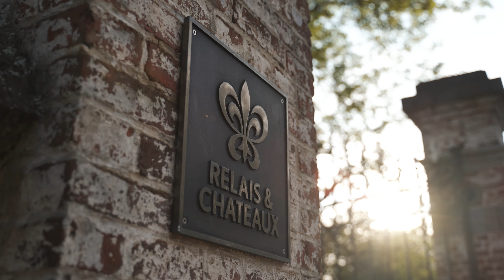THE LATE SUMMER DRIVE - 18 septembre 2021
Voici le résumé de THE LATE SUMMER DRIVE.